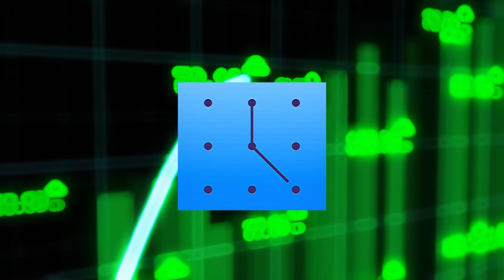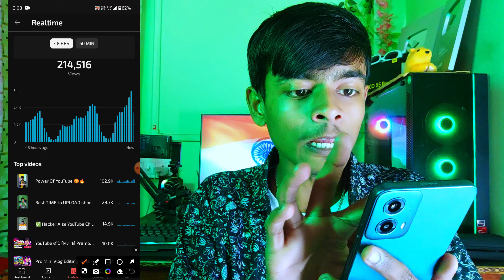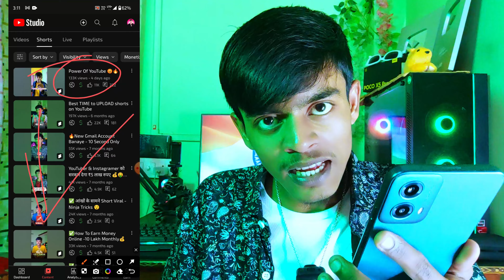How To Viral Short Video On Youtube || Youtube Shorts Viral Karne Ka Tarika | GUARANTEED 🔥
1. Best Mic
2. Best Green Screen
3. Best Ringlight
4. Best Tripod
5.Camera Phone

•Important Hashtag:-shuvopaul

•Love From 💓uttardinajpur